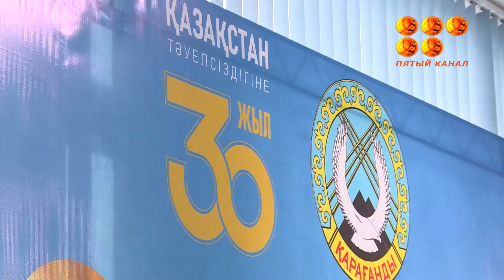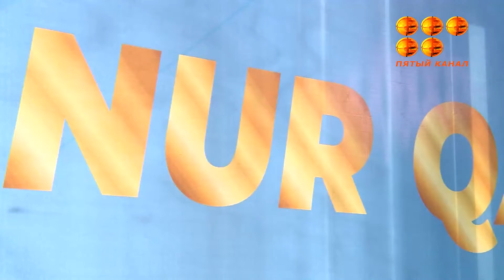Жастардың еңбегі еленді.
Қарағандыда «NurQadam - 2021» жастар сыйлығының иегерлері марапатталды. Әр жеңімпазға 300 мың теңгелік ақшалай сыйақы табысталды.